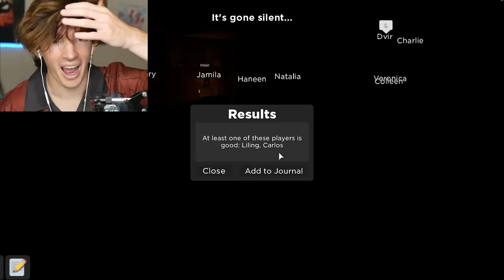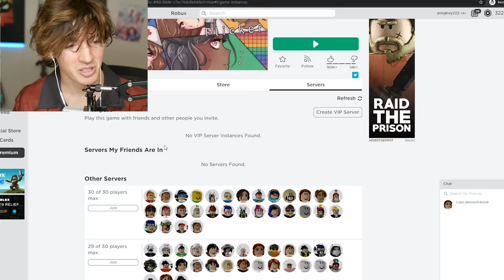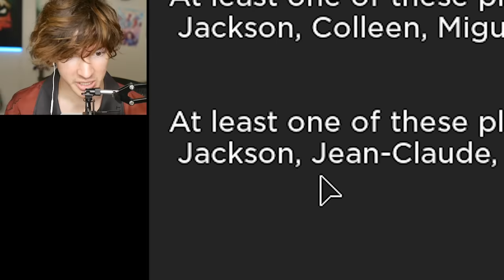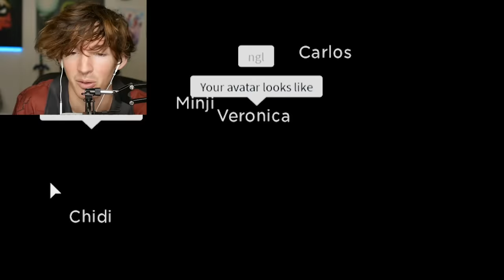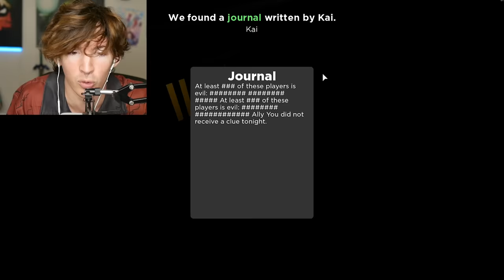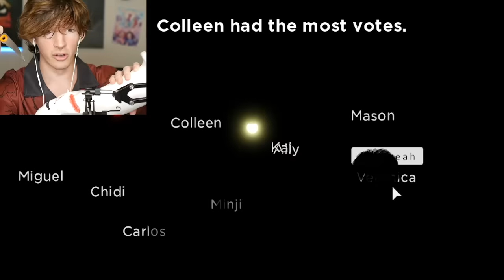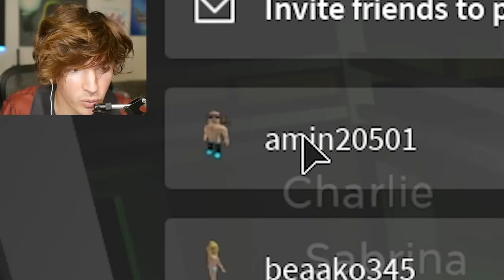I really hope the other Roblox players don't find out about this...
Today I play flicker again it fun